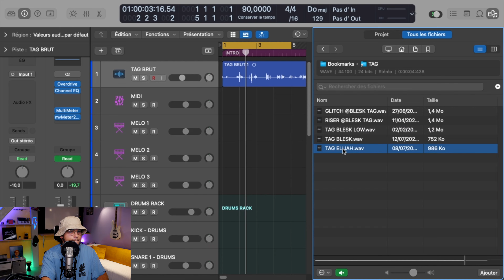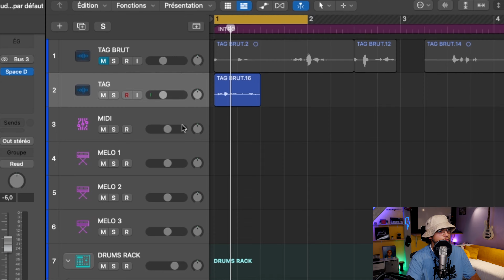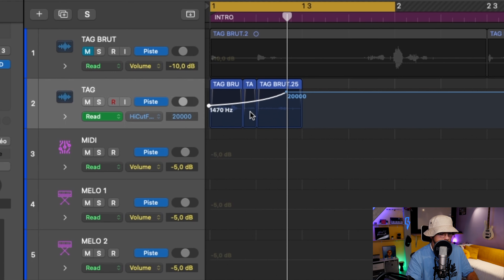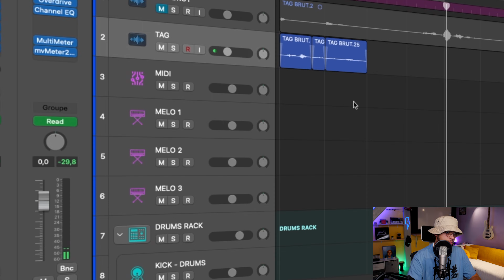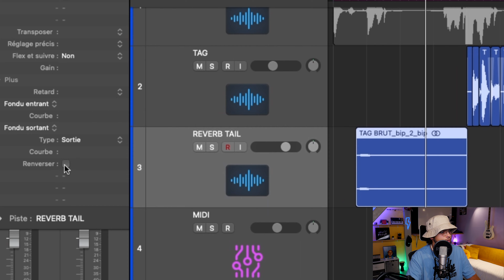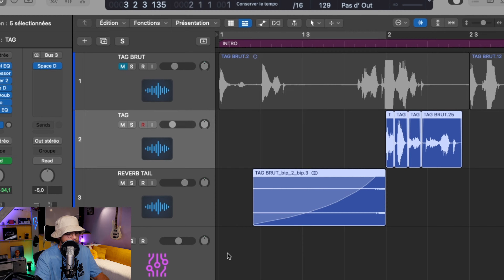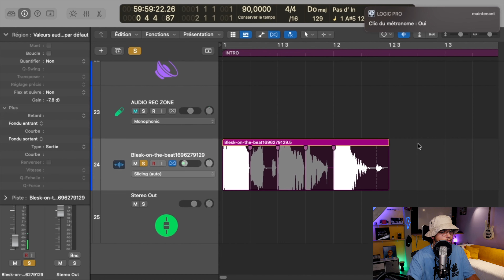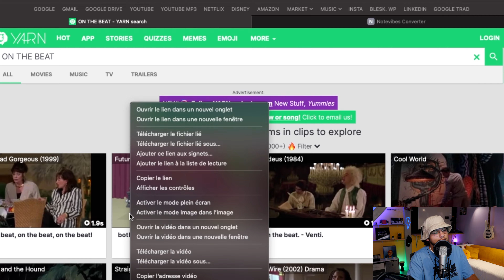COMMENT CRÉER SON TAG ? 🥵 (3 méthodes beaucoup trop easy !!) 🤫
Yo les boyz ici BLESK !

Aujourd’hui j’vous montre aujourd’hui comment créer son propre TAG de beatmaker ! Il a plusieurs fonction et je vous en parle en détail dans cette vidéo ✨
Je vous partage aussi 3 méthodes / outils différents pour les étapes de création, vous avez plus d’excuses maintenant ! 🔥

N’hésitez pas à m’écrire en commentaire comment est composé votre TAG 💪

On se retrouve dans une prochaine vidéo, c'etait Blesk !✌️

Chapitres :

À Propos

📮 J'vais prochainement faire ma première écoute de prod sur la chaîne, si tu veux participer, partage nous ta prod juste

⚠️ RACK D'EFFETS GRATUIT - VOICE RACK BY BLESK. ⚠️

⚠️ PDF GRATUIT ! Les meilleurs raccourcis clavier de Logic  pro ! ⚠️

Fait partie de la team💪 en rejoignant  ma newsletter ! 🔉

Mes Réseaux

Mon Home Studio

► Musique 🎹

Clavier maître Arturia Keylab 49

Clavier maitre Akai mini MK3

Drumpad Akai MPD 218

Enceintes KRK Classic 5

Micro Rode NT1-A

Carte son Focusrite Solo

Casque Audio-Technica M40x

Mousse Acoustique Acouspanel

Egg Shaker Meinl Esset

SSD Samsung T7

Ampli multi casques Behringer

Bras de micro Tonor T-20

► Bureau ⌨️

Ordinateur MacBook Air

Magic Mousse

Magic Keyboard

► Logiciels 💻

📸 Tournage : Moi-même

✂️ Montage : Moi-même